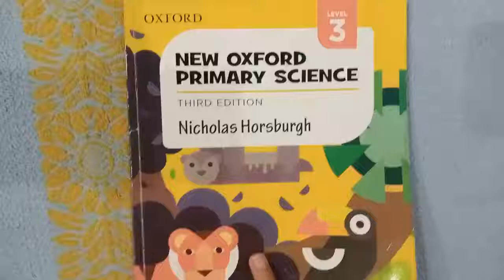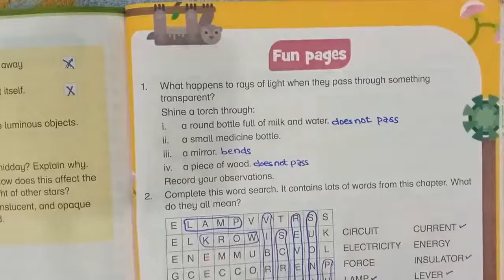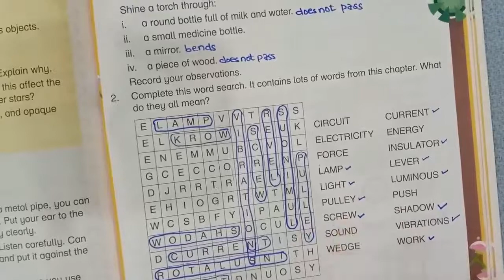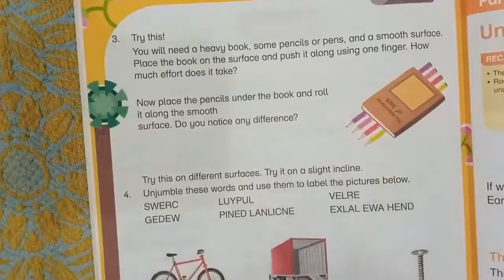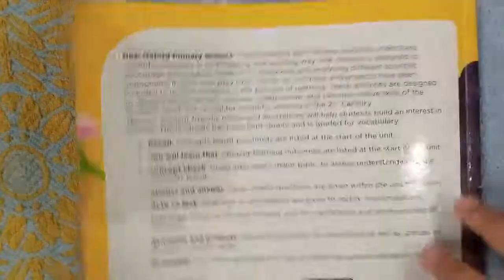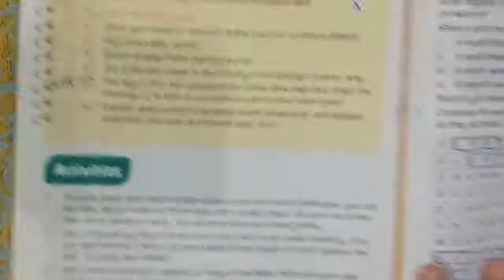new oxford primary science class 3 unit no 10 sound and light fun page by educational tips